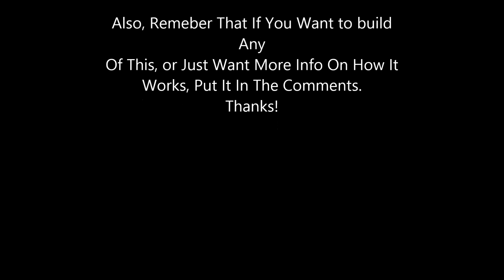Redstone Test World Part 1 of 3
Welcome to my redstone test world! In this video, I will be showing you my 1.4.7 test world. This is also only part 1 of three, so there will be two more.